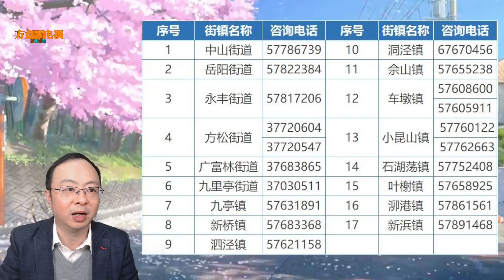事关幼升小！2024年松江区义务教育阶段学校招生入学实施细则发布